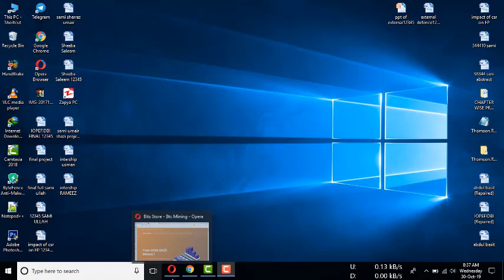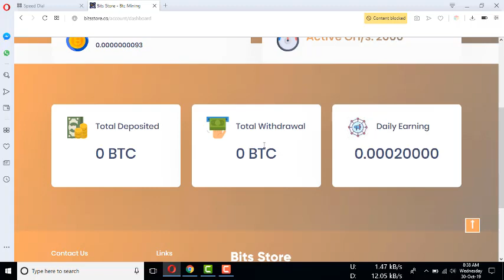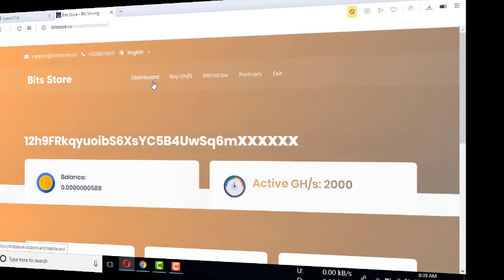Bits Store New Mining Site 2000 GH/s For Free Sign Up Bonus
AllInOnePk 👇👇👇Website Not Paying Link Removed👇👇👇